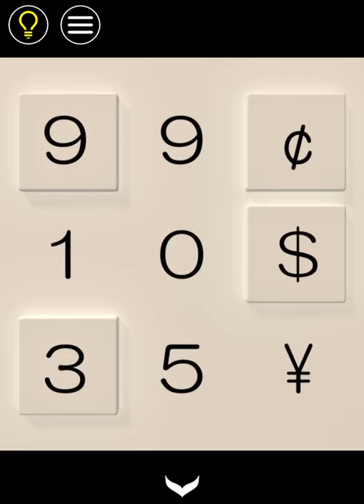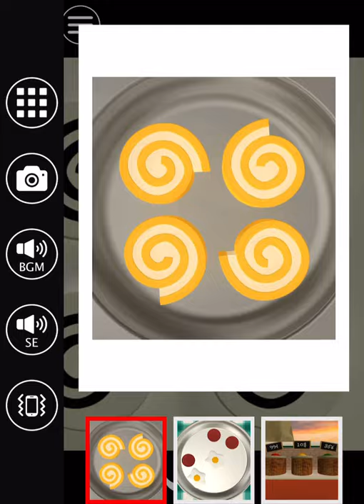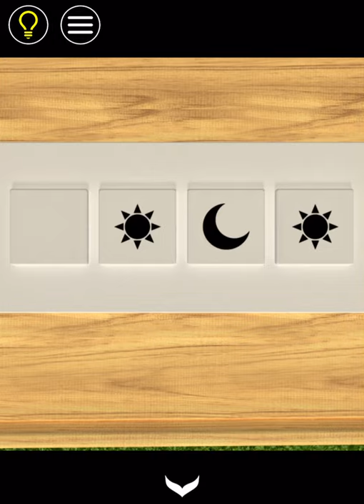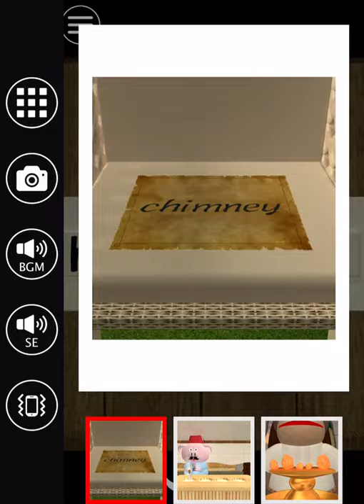방탈출 - Escape Rooms(NAKAYUBI CORPORATION) : 터키(Turkey) 공략 full walkthrough